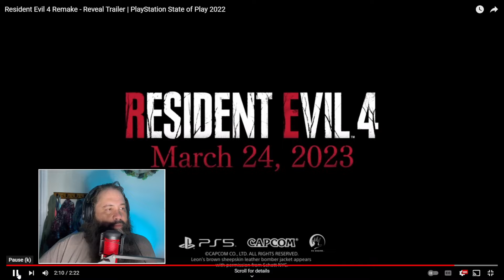BANE REACTS : Resident Evil 4 Remake - TRAILER and BREAKDOWN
I'm Astonished!  Resident Evil 4 remake looks exhilarating and I can't wait to get my hands on this game!  I can't wait until we get a full trailer and hopefully the merchant and some other fan favorites.  This video is a reaction and a breakdown at the same time.

Release Date tentatively is set for m 23 2023.

Bane the Barbarian